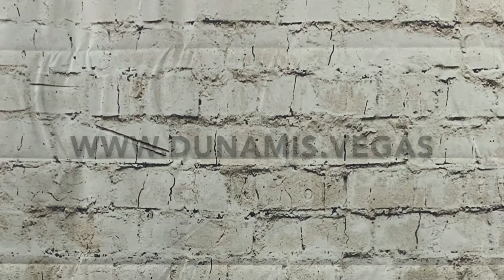Filter The News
Come join us Live
at 4035 S. Tenaya
LV NV
89135

Sunday Mornings 930 AM
Sunday Evenings 6:00 PM (1st and 3rd of the month)

Tuesday nights 7:00 PM